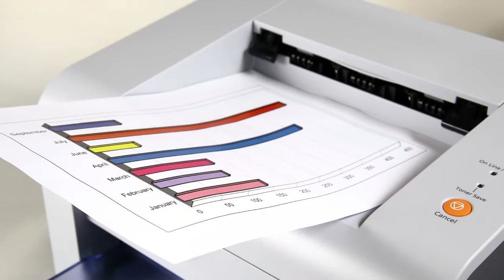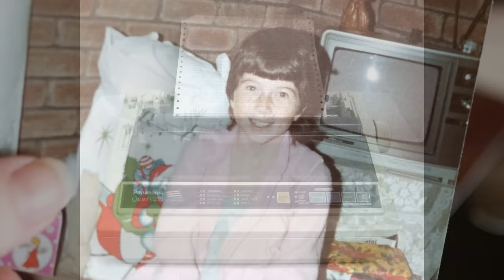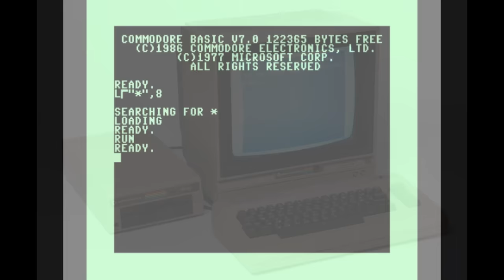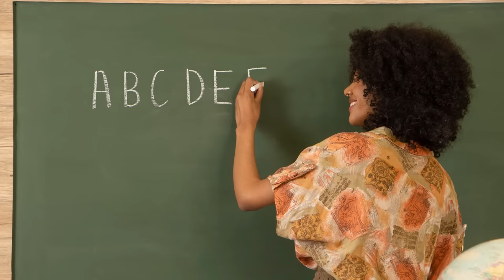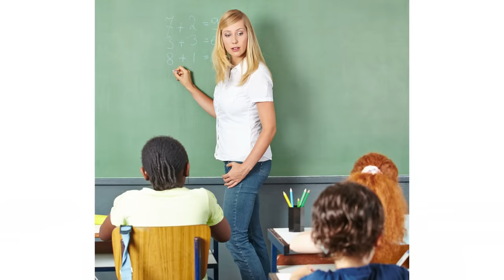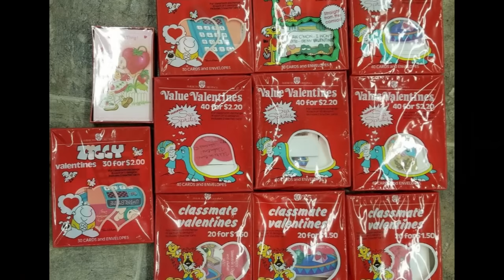1980s Things That Kids No Longer Do!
Kids today have no clue what kids used to do for fun in the 1980s.  Everyone was their own stuntman.  Many of those things have either become outdate or taboo.  In this video we will take a closer look at 1980s things that kids no longer do!